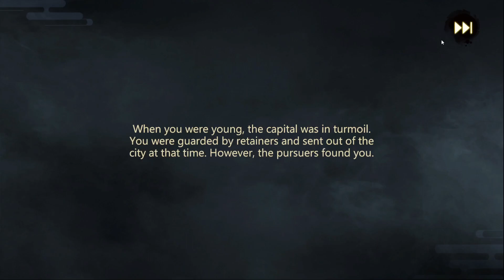Three Kingdoms Battle of Generals STEAM FREE